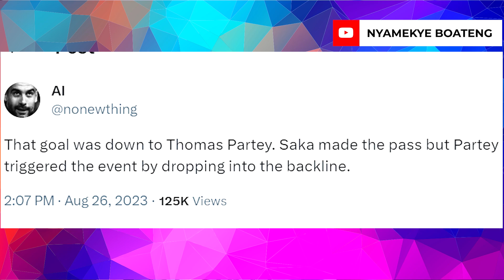Zinchenko's Shocking Revelation: Is Thomas Partey Better Than Casemiro & Rodri?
In this intriguing football discussion, we dive into the world of elite holding midfielders. Oleksandr Zinchenko, former Manchester City player and now an Arsenal full-back, makes a bold claim - he believes Thomas Partey is better than the likes of Casemiro and Rodri! 🤯

Join us as we dissect Zinchenko's perspective and compare the attributes of these midfield maestros. Is Partey truly the Premier League's best holding midfielder? 🏴󠁧󠁢󠁥󠁮󠁧󠁿⚽

🔥 Key Points:

Zinchenko's praise for Thomas Partey's impact at Arsenal.
Comparing Partey to Casemiro and Rodri - who comes out on top?
The role of training performance in evaluating a player's quality.
Subjectivity vs. objectivity in football opinions.